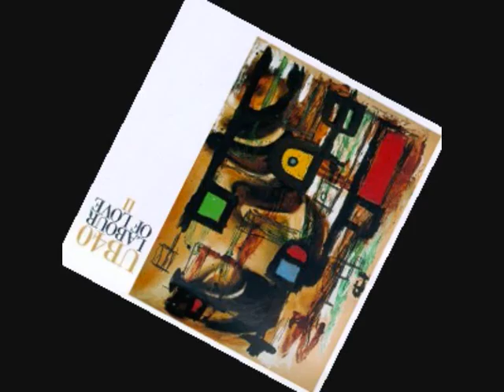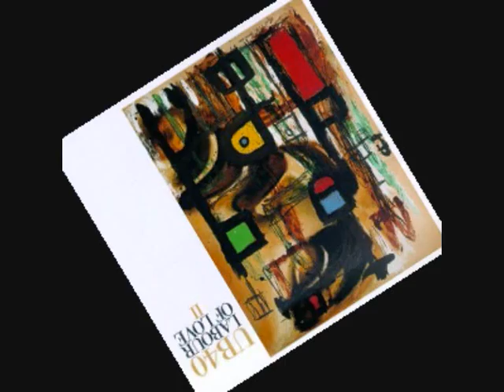UB40-Kingston Town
UB40-Kingston Town.wmv
Labour Of Love 2 LP version